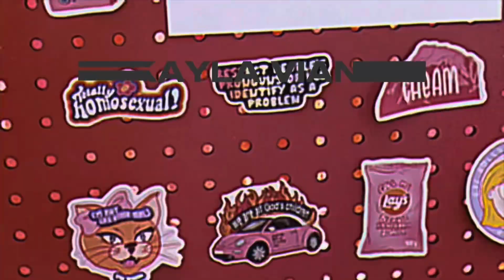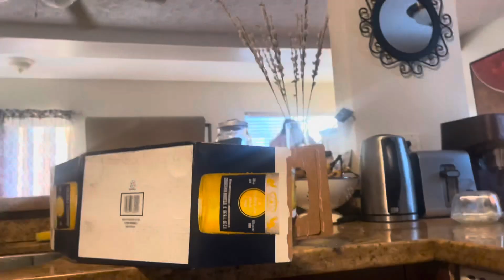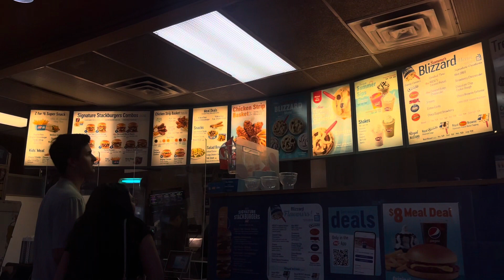i went to khatsahlano street festival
Walking through Khatsahlano festival, pool day, food, cousin rap battle